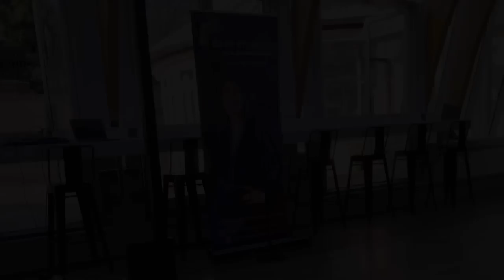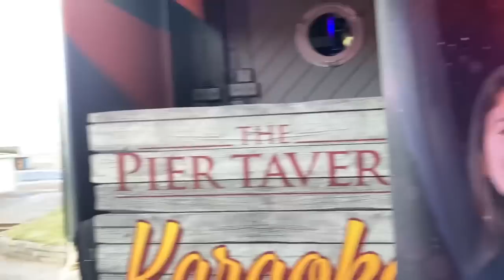Spend A Weekend With Me.. Work and Family Life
Featuring;

Herbal Essences Range;